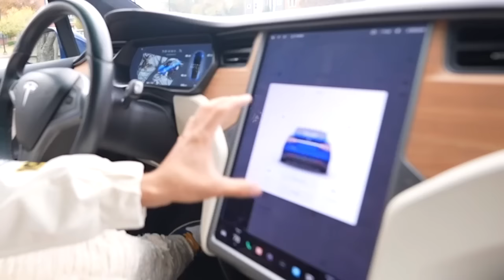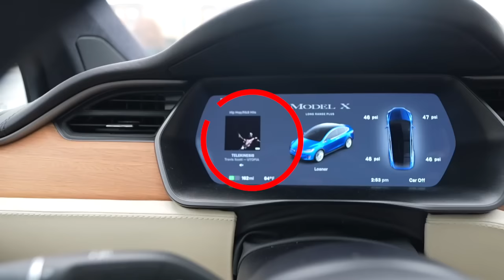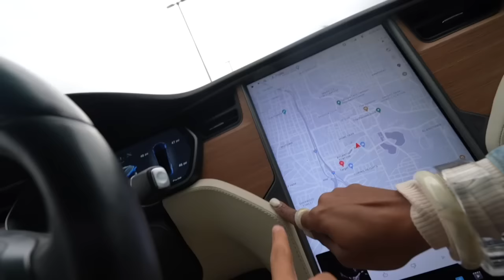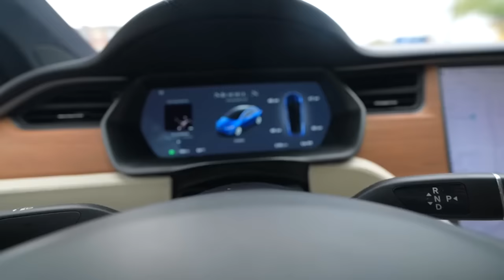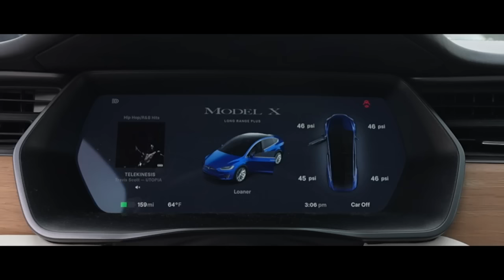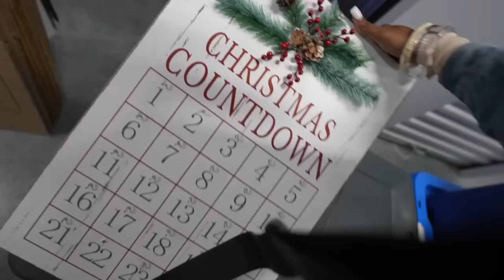DID WE BUY A TESLA MODEL X?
WE BOUGHT A TESLA MODEL X!